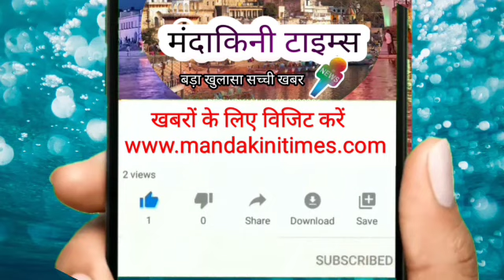चित्रकूट की कथा वाचिका सुमन देवी ने बांदा में कथा के मध्य सुनाया मार्मिक प्रसंग झूमे भक्त समुदाय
कमासिन, बांदा। संगीतमयी रामकथा के अंतिम दिवस में चित्रकूट से आई कथा वाचिका श्री सुमन देवी ने अपने मुखारविंद से भाई से भाई का प्रेम की व्याख्या करते हुऐ रामचरितमानस  से लक्ष्मण शक्ति का मार्मिक वर्णन किया। इसी तरह सुंदरकांड से मनीषानंद महाराज ने सुंदर वर्णन करते हुए कहा कि प्राणी को जगत प्राणियों के प्रति निस्वार्थ भाव से सेवा अवसर प्राप्त करना चाहिए।
कस्बे में श्री राम कथा सेवा समिति द्वारा आयोजित संगीतमयी श्रीराम कथा के अंतिम दिन सुश्री सुमन देवी जी की अमृतवाणी से रामचरितमानस के लक्ष्मण शक्ति का मार्मिक वर्णन किया गया। उन्होंने कहा कि संकटकाल में भाई के साथ भाई की कैसी भूमिका होनी चाहिए। तुलसीदास जी के रामचरितमानस की रचना से सीखना चाहिए। वही तुलसी रचित मानस में हनुमान जी के सेवा भक्ति का अद्वितीय परिचय दिया गया। इसी तरह मनीषानंद महाराज जी के द्वारा सुंदरकांड की सुंदर कथा सुनकर सभी भक्त आनंदित हो झूमने लगे।राम कथा का अंतिम विश्राम दिवस था। कथा समापन पश्चात रामकथा समिति द्वारा आज कन्या भोज का आयोजन किया गया है।